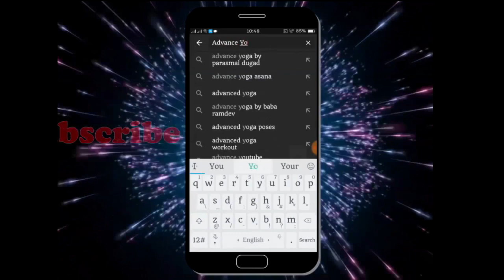Color Meditation With five Mantras at Five Conscious Center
Meditation isn’t about becoming a different person, a new person, or even a better person. It’s about training in awareness and getting a healthy sense of perspective. You’re not trying to turn off your thoughts or feelings. You’re learning to observe them without judgment. And eventually, you may start to better understand them as well.